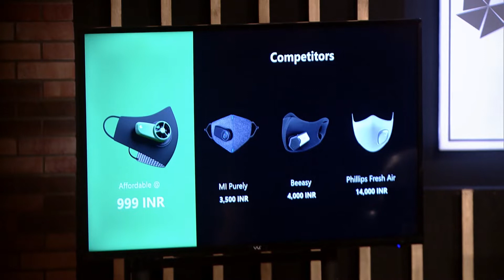S3 : E11 : Caeli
In this episode of Horses Stable, India’s biggest spot funding show, Aakash Bhadana, Director and Co-founder of Caeli Evo™ Mask, along with his team, present their pitch in front of the horses. Caeli Evo is an advanced air mask that filters out air pollutants and germs while giving you a continuous flow of fresh oxygen.

It includes a small fan and filter that continuously replaces and filters the warm and humid exhaled air, and always keeps you cool inside.